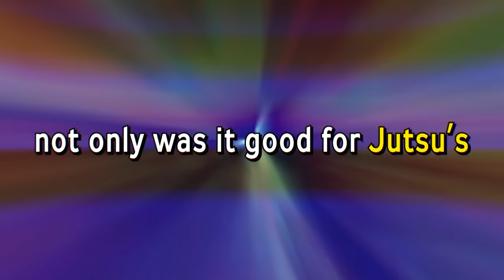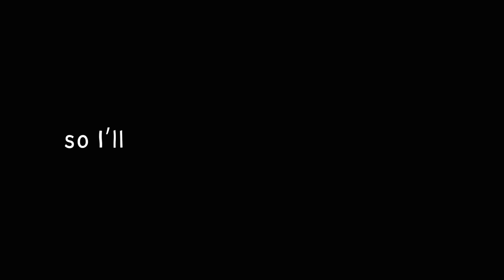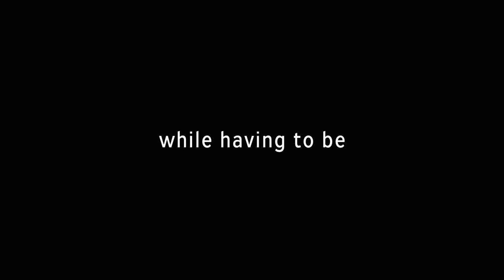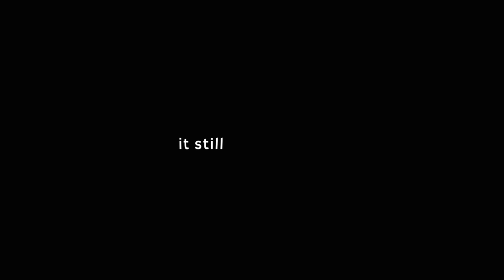I Unlocked the TENSEIGAN in Naruto Minecraft!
Honkai: Star Rail's latest update brings two new, playable characters: Imbibitor Lunae and Fu Xuan!

I Survived as TONERI OTSUTSUKI in Naruto Minecraft!